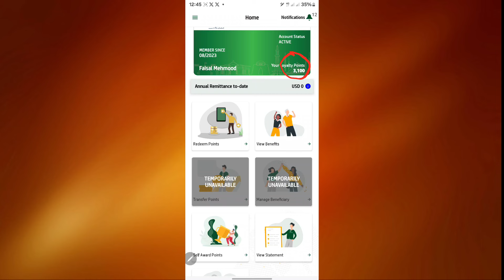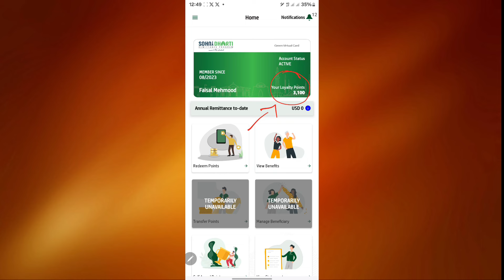Sohni dharti 1st july all USD dollar clear | new update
sohni dharti clear all USD dollar

sohni dhart new update after 1st July

Sohni dharti ak din main kitne point use kr sakte hain

Sohani Dharti account verification

Sohni dharti account Kaise verify hoga

Sohni dharti call center

Sohni dharti live call center

Sohni dharti redeem point on utility Store

Sohni dharti complaint submit

Sohni dharti point redemption request

Sohni dharti OTP request

Sohni dharti how to submit complain

Sohni dharti how to submit request for account verification

Sohni dharti request complain number

Sohni dharti point use issu

Sohni dharti point use only verify customer

Sohni dharti how much you have point

Sohni dharti bank main baje peso par point kese lain

Sohni dharti no point add

Sohni dharti transaction

Sohni dharti bank transaction point add

Sohni dharti bank transfer point add problem

Sohni dharti point not add

Sohni dharti point not use

Sohni dharti big problem solve

Sohni point add

Sohni dharti email

How to add point in Sohni Dharti

sohni dharti sawalon ke jawab

Sohni dharti error

Sohni dharti  main point kese add kare

Sohni dharti point kese use kre

Sohni dharti point redeem 2024

sohni dharti 2024

sohni dharti problem solve 2024

sohni dharti remitter accounts

sohni dharti registration problem 2024

sohni dharti shahnaz begum

sohni dharti pta texs

sohni dharti account temporarily locked

sohni dharti latest updates

sohni dharti new update today

sohni dharti

sohni dharti points update 2024

Saudi info

sohni dharti points utility store

Sohni dharti point kab istemal kar Payenge

sohni dharti points 2024

sohni dharti points expiry

sohni dharti points use

Helan mtm